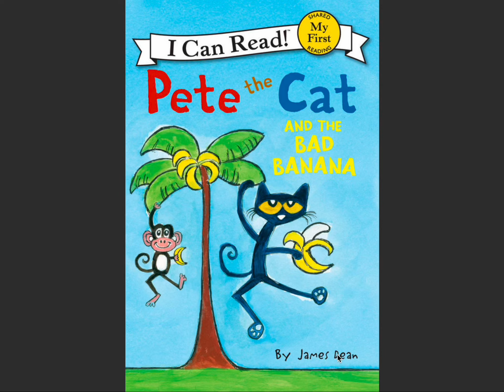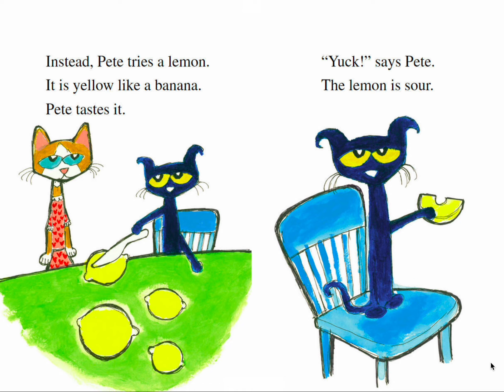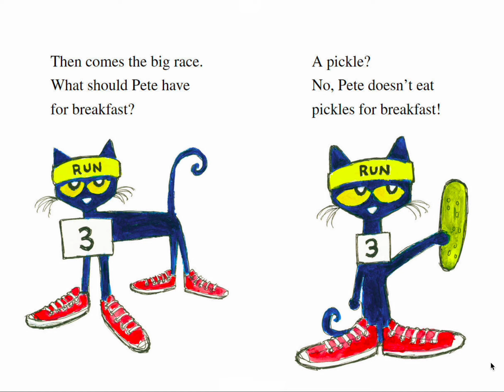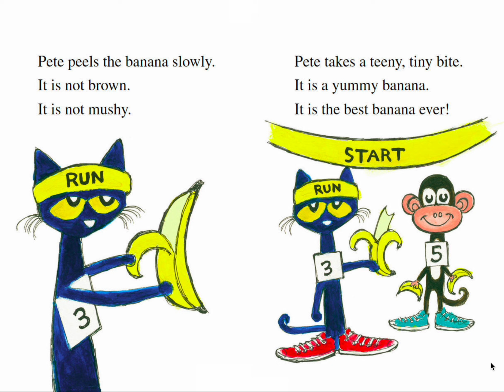Pete the Cat - Bad Banana 🍌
Pete the Cat and the bad Banana 🍌🍌🍌

Welcome to YingYuMe&You, where we bring children’s books to life through reading books aloud for children and adding colorful graphics and sound effects. 📖

We make online story book videos of childrens books for pre-school, kindergarten, 1st, 2nd and third grade children.  📚

We love to read kids books and hope you do as well.

These books are great to read-along and learn to read English!